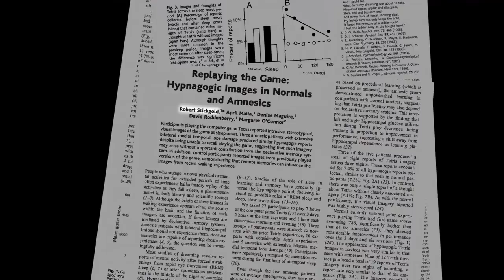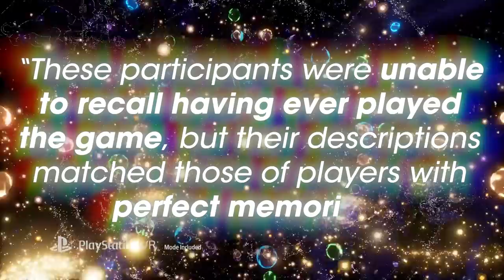How a video game can invade your dreams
Tetris Effect is a new version of the classic puzzle game, coming exclusively to the PS4. But the Tetris Effect is also a known psychological phenomenon, one which influenced the design of the new game.